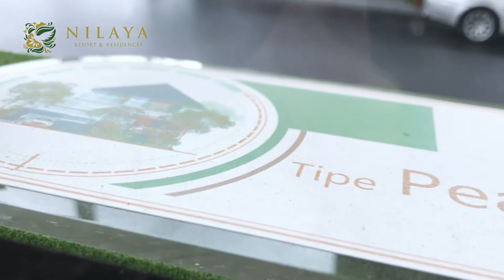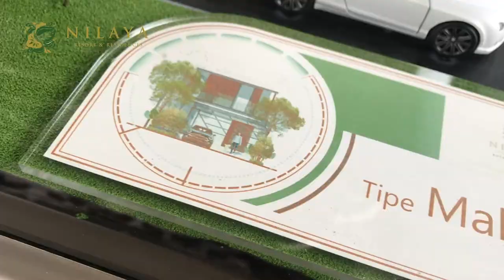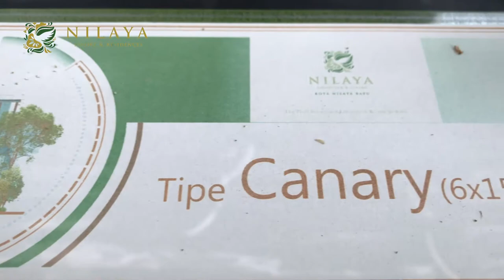Rumah Premium di Kota Wisata Batu - Nilaya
4 Tipe Rumah di Cluster Bhandura

Yuk simak tipe-tipe rumah di Cluster Bhandura yang akan menjadi investasi masa depan anda. Dengan konsep desain rumah Tropical Contemporary Living, sangat cocok berada dikawasan Kota Wisata Batu, dan fasilitas yang disediakan akan memanjakan keluarga anda. Adapun tipe rumah di Cluster Bhandura sebagai berikut:

- Tipe Peacock (12 x 20)
4 kamar tidur + 1 kamar pembantu,
3 kamar mandi + 1 kamar mandi asisten rumah tangga,
carport untuk 3 mobil

- Tipe Flamingo (10 x 15)
3 kamar tidur + 1 kamar pembantu,
3 kamar mandi + 1 kamar mandi asisten rumah tangga,
carport untuk 2 mobil

- Tipe Maleo (8 x 15)
3 kamar tidur + 1 kamar pembantu,
3 kamar mandi + 1 kamar mandi, asisten rumah tangga,

- Tipe Canary (6 x 15)
2 kamar tidur,
2 kamar mandi,
carport untuk 1 mobil,

Bagi anda yang menyukai atmosfer Kota Wisata Batu yang sejuk dan berhawa dingin, yuk segera hubungi kami di Nomor berikut (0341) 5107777 / 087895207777